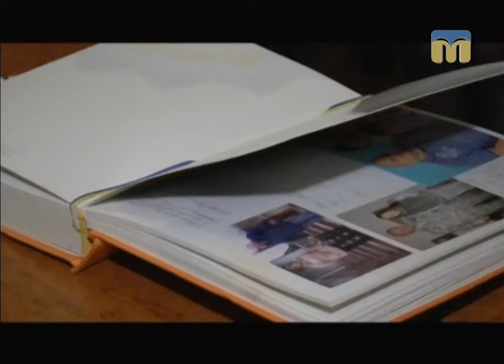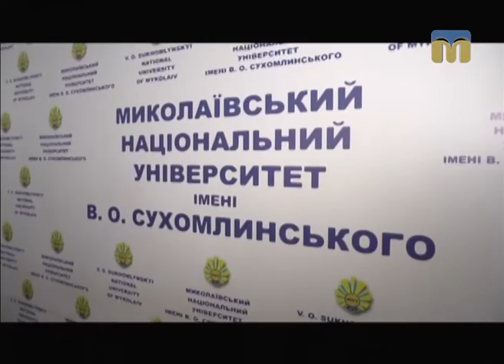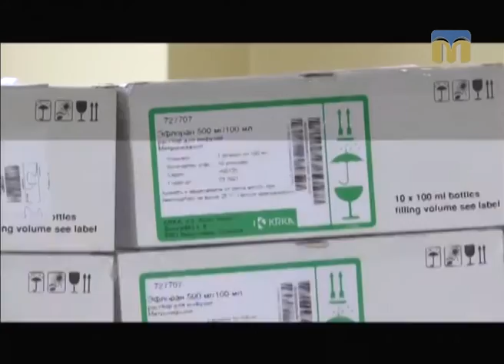Точка зору депутата - 21.11.2016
Гостя студії - Вікторія Москаленко, голова Миколаївської обласної ради.